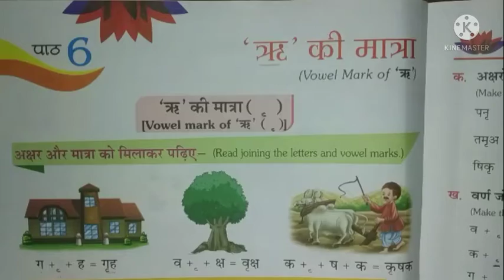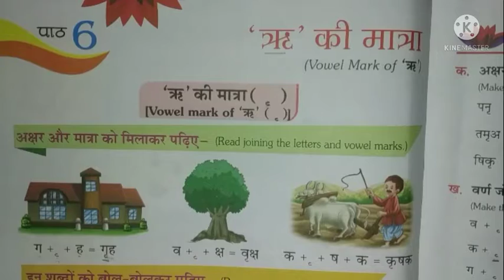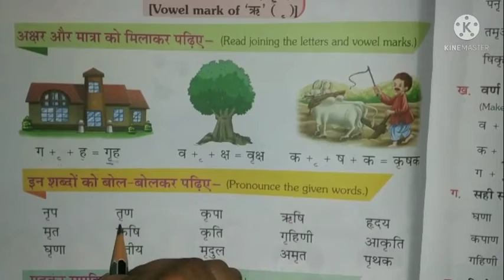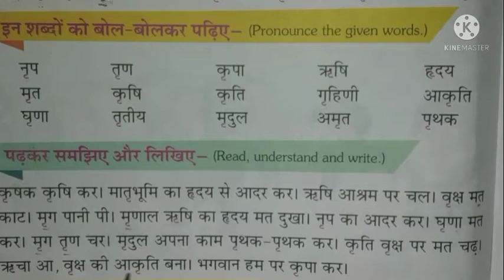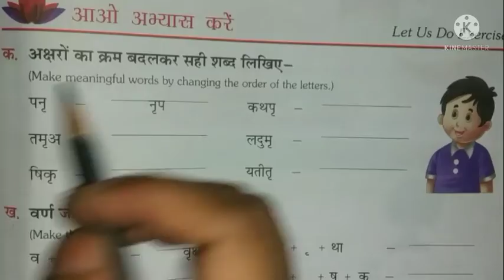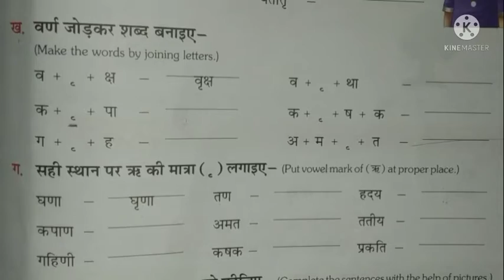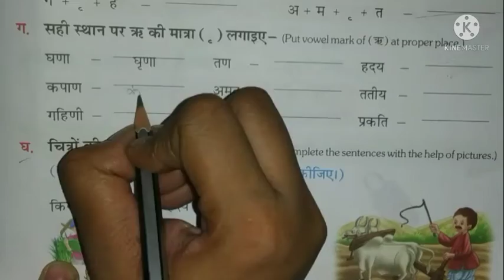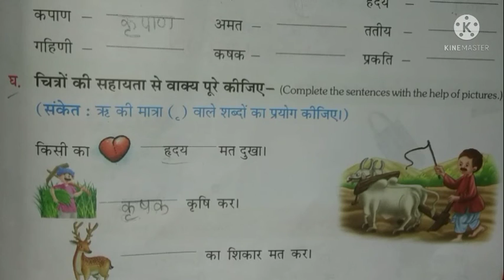कक्षा1_हिन्दी पाठ्यपुस्तक_पाठ-6